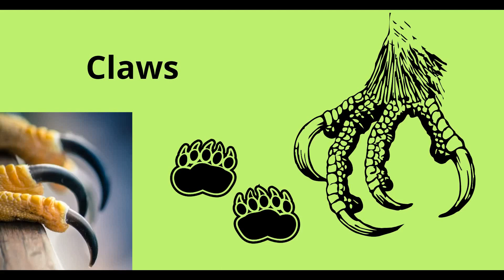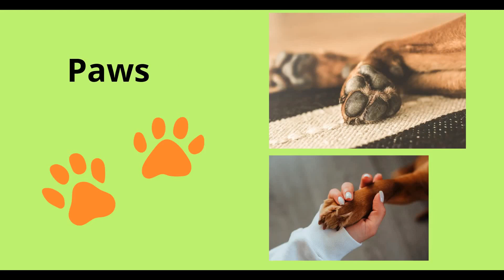Animal body parts, Learn animals body parts for kids.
This educational video lesson presents animal body parts.

This flashcard video lesson presents animal body parts that are typiclal for animals and which people don't have. From this video you will learn animal parts such as fang, paws, claws, beak, wings etc.

00:00 parts of animal
00:10 parts of animal body
00:25 animal body parts
00:50 animal body parts for kindergarten
01:19 body parts of animals
01:45 learn animal body
02:00 Thank you.

Enjoy learning animal body parts for kids.